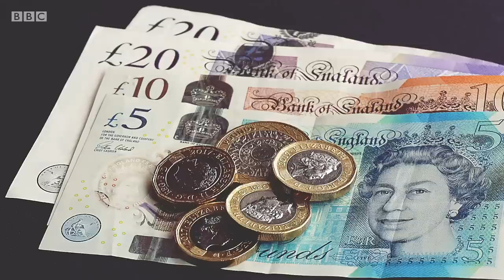London for beginners (please don't fact check) - BBC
From the Great Fire to the Blitz, jellied eels to Howard Westend - after whom the West End is named - Squeamish offers some distinctive opinions on Britain’s capital and the people who live there.

Squeamish uses a unique selection of archive footage and plays fast and loose with the facts to create a joyously surreal whistle-stop tour through the history of one of the world’s great cities.

Squeamish About… | Series 1 Episode 3 | BBC